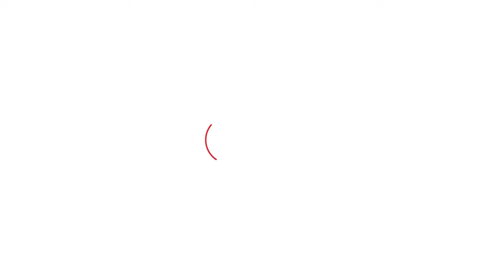Manna Lal Rawat और Madan Dilawar को Rajkumar Roat ने लिया आड़े हाथ, आदिवासियों को दिया खास संदेश